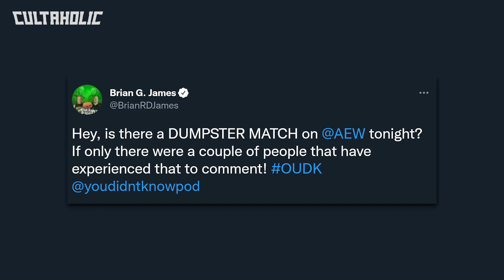WWE Trainee ARRESTED, Charged With Battery | AEW Name-Drop VINCE MCMAHON On Dynamite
A WWE trainee has been arrested and charged with battery. Multiple top factions SPLIT on AEW Dynamite last night, plus an AEW star named-dropped Vince McMahon following his WWE exit.